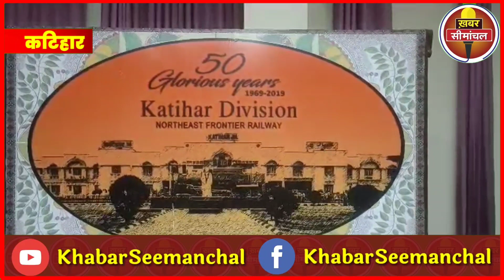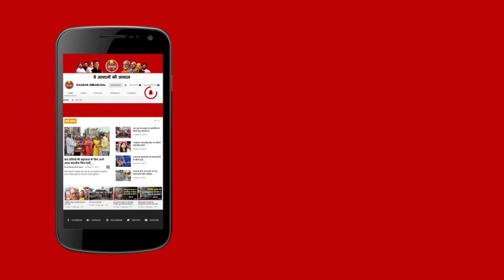कटिहार से सिल्लीगुड़ी तक 9 स्टेशन को किया जाएगा अपग्रेड, पीएम मोदी 6 अगस्त को देंगे बड़ी सौगात